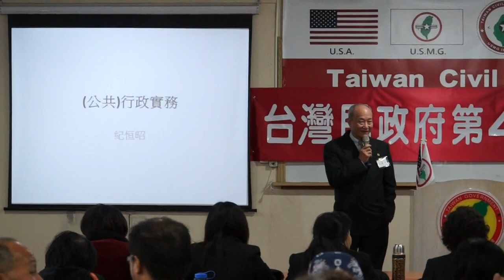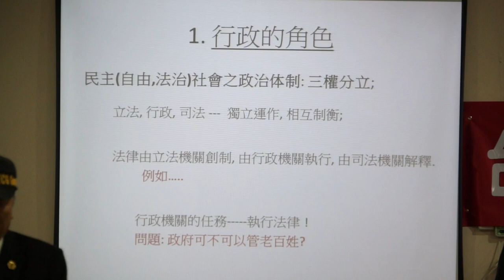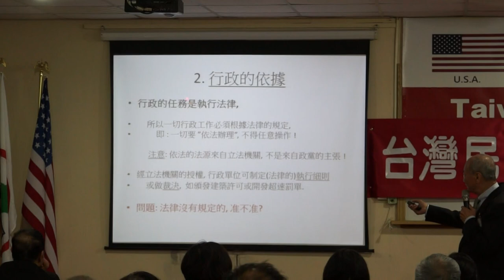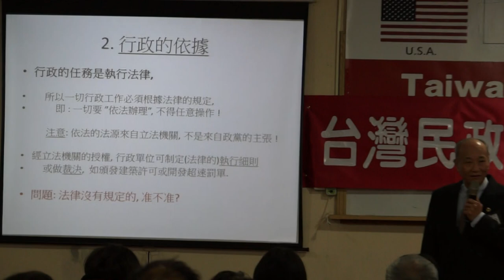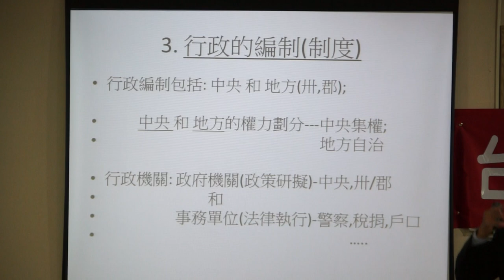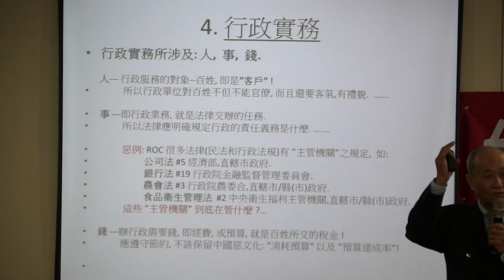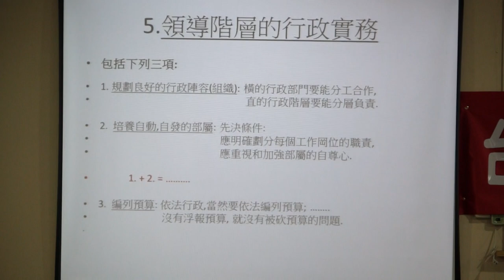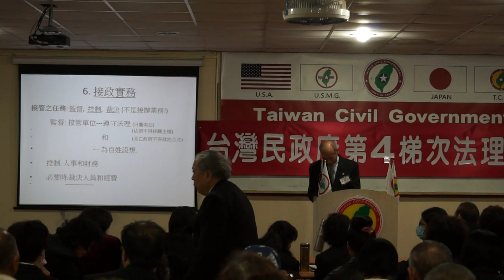140209-4-公共行政實務-紀恒昭-台灣(民)政府第四梯次法理點召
140209-4-公共行政實務-紀恒昭-台灣(民)政府第四梯次法理點召